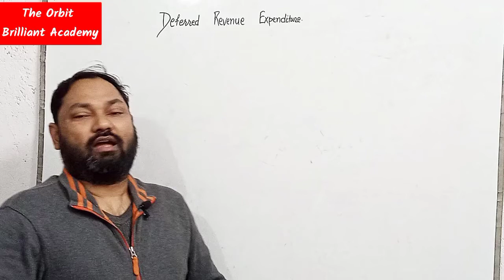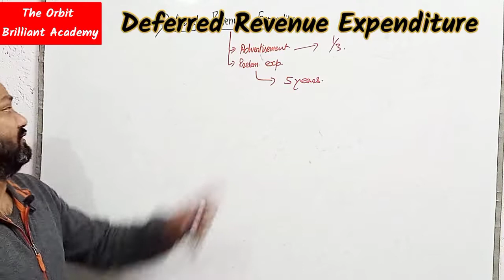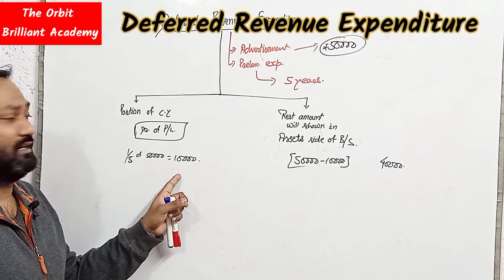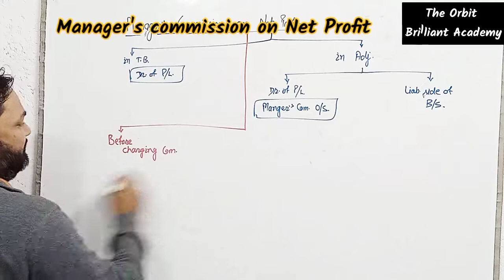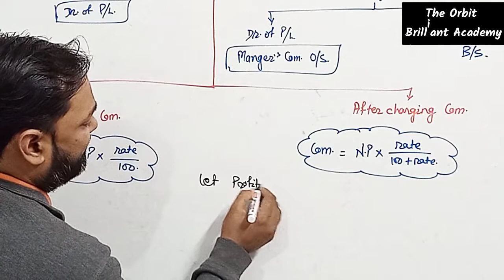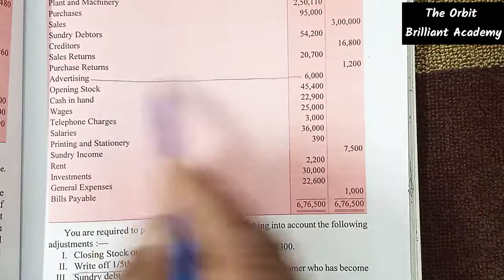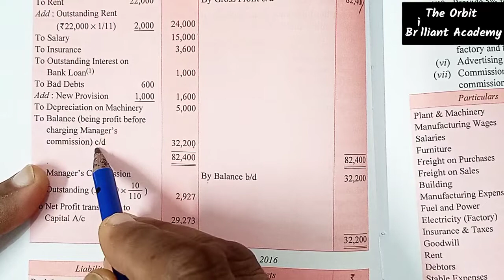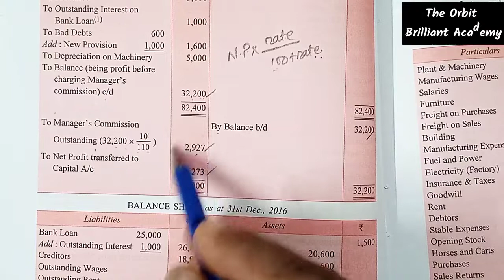Financial Statements with Adjustment Part -5 || Deferred Revenue expenditure & Manager's Commission